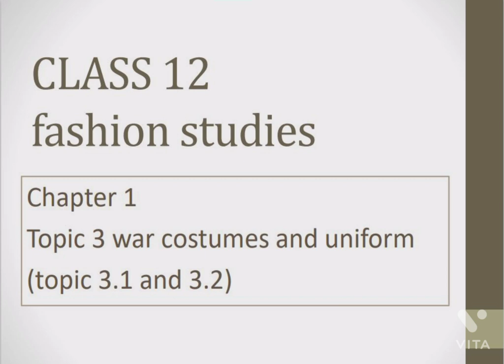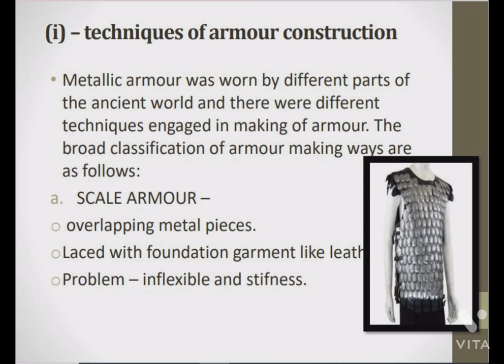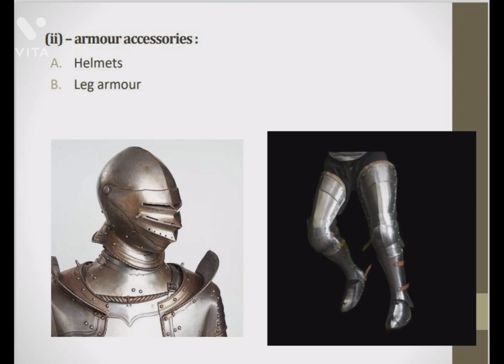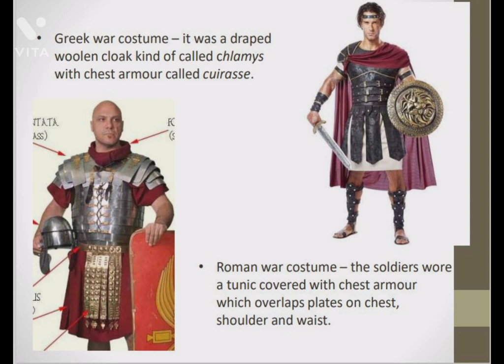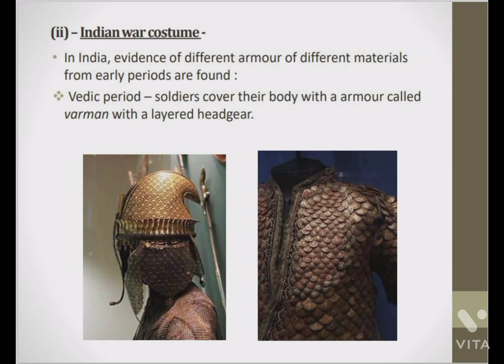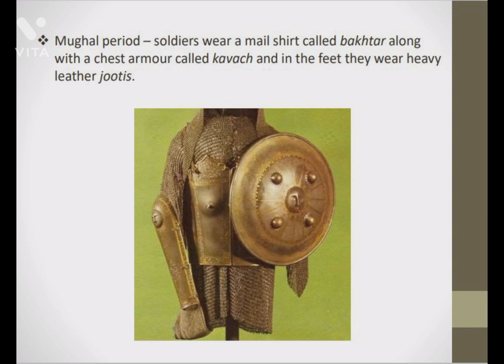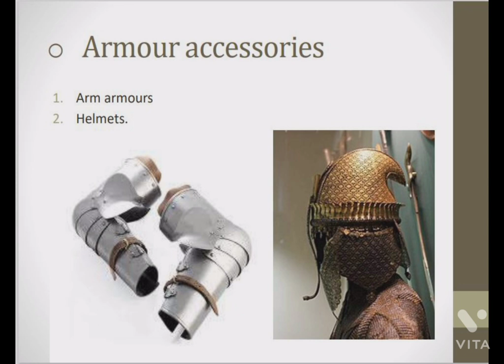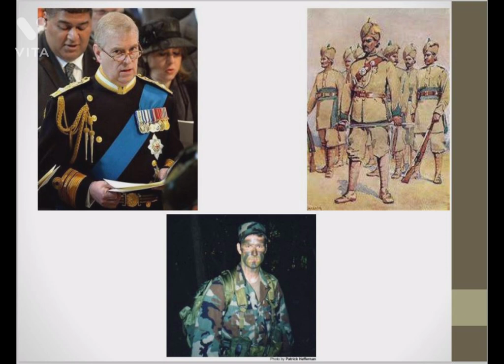CLASS 12 Fashion Studies ch-1 history of fashion// part 3 (war costumes and uniforms)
hey guys welcome back to my channel. this is the third part of chapter 1 history of fashion. before u watch this video plz go through the last 2 parts for recapturing the cue. do subscribe my channel aur jitta share kr sakte ho kro. stay tuned :)